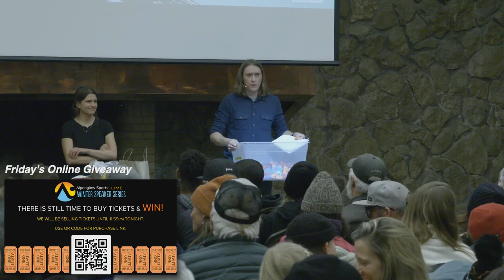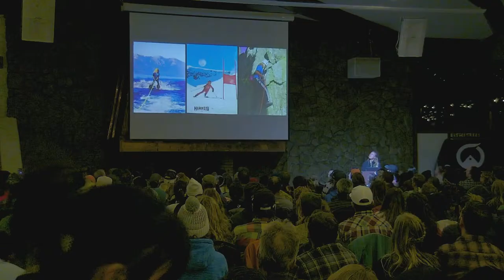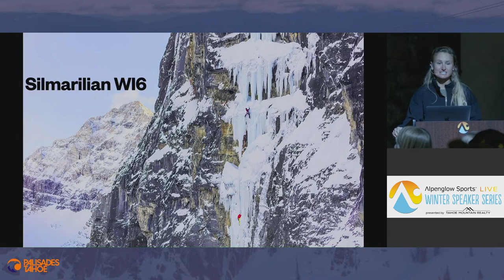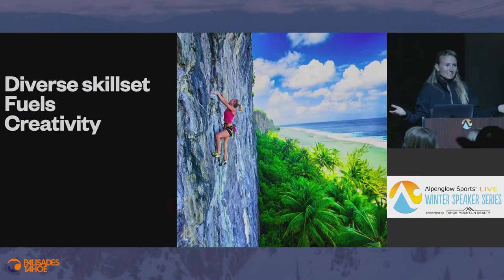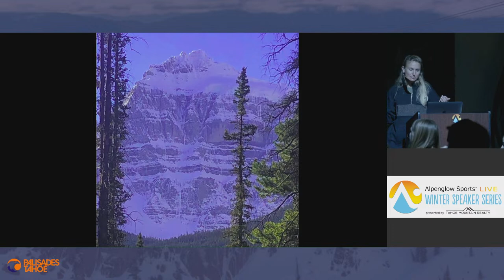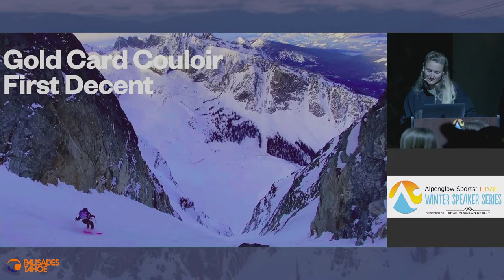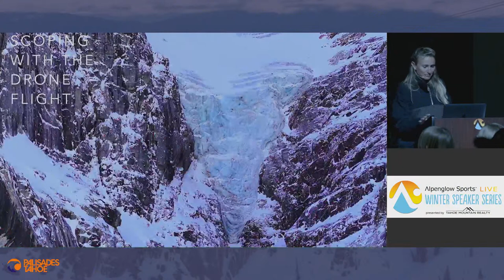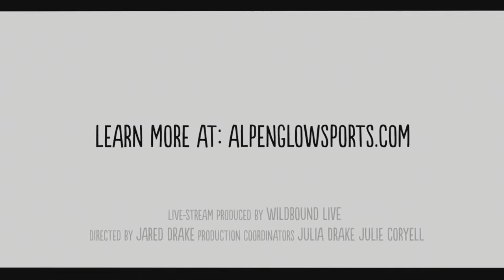ENTIRE LIVESTREAM: Brette Harrington "Versatility Fueled by Mountain Creativity" Alpenglow Sports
Brette Harrington is a bold alpinist, accomplished 5.13+ trad climber, calculated soloist, expert ski mountaineer, big wall sender, and graceful mixed climber. Harrington owes her lengthy title to her versatility in the mountains. Her show Versatility Fueled by Mountain Creativity, documents Harrington’s evolution in the various disciplines of climbing and skiing from beginner to cutting-edge professional.

Over the past two years, Harrington has pursued (and accomplished) a diverse array of rock and ski pursuits, including free climbing Yosemite’s famous El Capitan, first descents in Baffin Island, and big wall climbing routes in northern Spain. Her run of accomplishments is astounding even to the grizzled veteran, and truly began when she quit competing in slopestyle and moved to Squamish, British Columbia in order to chase her rock climbing dreams. It was here that she met the love of her life Marc Andre Leclerc, a story well documented in The Alpinist.

Harrington’s theme throughout her show Versatility Fueled by Mountain Creativity is the importance of strengthening weakness and overcoming mental and physical challenges.

The beneficiary of our third Winter Speaker Series with Brette Harrington is the Send It Foundation. If you are planning to attend the events in person at Olympic Valley Lodge,  you do not need to register, merely show up and join the fun. Each show will also be live streamed on Alpenglow’s YouTube channel. No registration is required to watch online. For the 2022-23 season, there will be two giveaways per show. The much loved and anticipated in-person giveaway will return after a Covid-safety hiatus and will be for all in-person attendees who purchase physical giveaway tickets at the show. The second giveaway will happen on our YouTube channel the morning after the event, and will include all giveaway tickets that were purchased online by viewers tuning in from afar. Tickets for the online giveaway are available until midnight PST on the night of each show.

Dinner will be available from our friends at MOGROG Rotisserie. 15% of all food sales will go to benefit the nonprofit beneficiary of the evening.

The Send It Foundation was created by Jamie Schou, a long-time Truckee resident, when he was diagnosed with a rare form of cancer called Synovial Sarcoma at the age of 33. Through his two-year battle, he fought with a smile on his face and a deep conviction to truly live each day to the fullest. For Jamie, ‘someday’ became ‘today’ and with every break in treatment he skied The Fingers, biked the Tahoe Rim Trail, paddled out of Commons Beach, and hiked all the local trails of the Sierras. It was these adventures that kept him happy, positive, and fighting hard for his life. Jamie’s mission was to bring these experiences to other young adults in the cancer fight. In 2014, the last year of his life, he formed the Send It Foundation, a non-profit organization to do just that. Today, the Send It Foundation provides free outdoor adventure programs for young adults (ages 21-40) facing a cancer journey. We organize 10 multi-day adventure programs per year designed around activities such as skiing, surfing, rock climbing, mountain biking, and backpacking; creating a vital community through shared experience. Since the inaugural Tahoe program in 2015, Send It has provided over 70 multi-day adventures, building a robust community of cancer patients and survivors. Currently, our waitlist exceeds 700+ patients nationwide.